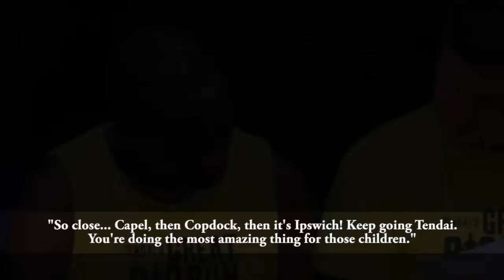Tendai's Great Big Run Fo Zimbabwe / Part 4 of 5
Tendia's Great Big Run For Zimbabwe is a film (broken into 5 parts for YouTube) that documents Tendai's journey of raising money to support education for children in Zimbabwe by running 3 marathons in a day. The film shows Tendai's training, discovering the route he would take from London to Ipswich, an extra evening to raise more money with an African theme and lastly the run itself.

If you wish to support the education of children in Zimbabwe then please donate to The Zimbabwe Benefit Foundation It only costs £30 to send a child to school for a year.

The Team...

The Zimbabwe Benefit Foundation, Lexi Aisbitt, Imogen Bailey, Mark Banthorpe, Effective Advertising Gifts, John Grose, Stutton Primary School, Westbourne High School, Ipswich Basketball Club, all the supportive people on Facebook & Twitter as well as all our friends and family.

Additional Photography supplied by
Kate Drane & Tendai SImbai

Simon Banthorpe

Final Track...
"Second Song"
Written & Performed by
TV On The Radio

(The track is used without permission for this non-profit film)

Simon Banthorpe

Never Simbai

Copyright Simon Banthorpe 2011